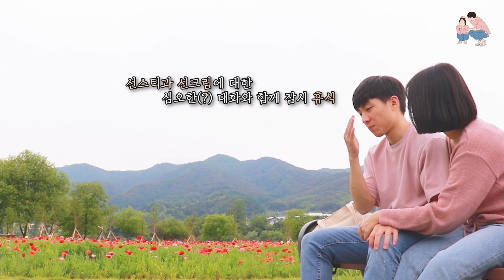꽃길만 걸어요~ 나들이 가기 좋은 곳, 양구 파로호 꽃섬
근현대사박물관 가면서 봤던 꽃섬은 아직 꽃도, 나무의 잎도 나지 않아 무채색으로 가득했는데 5월에 유채꽃이 만개했다는 소식을 듣고 가봤습니다!
흐린 날씨였지만 빨갛고 노란 꽃들 보면서 힐링했어요🤗
벌레와 벌은 많았지만ㅠㅠ 행복했던 외출날이었습니다😻